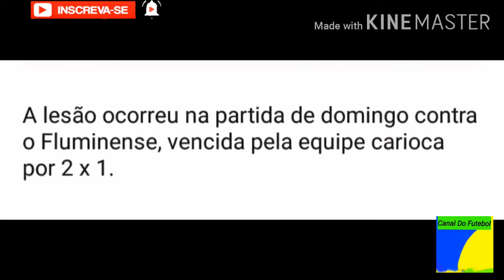GUERRERO ESTÁ LESIONADO!! SO VOLTA A JOGAR NA PRÓXIMA TEMPORADA !!